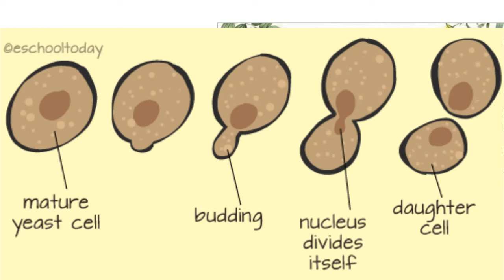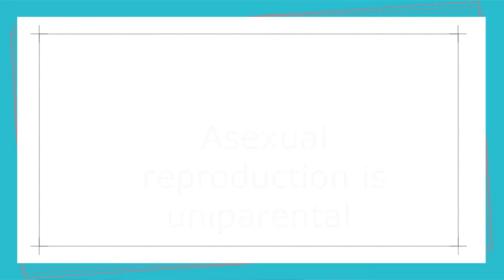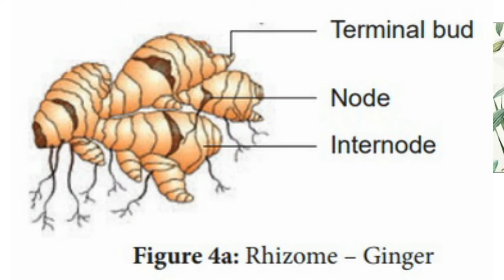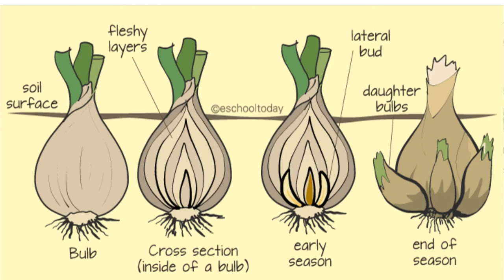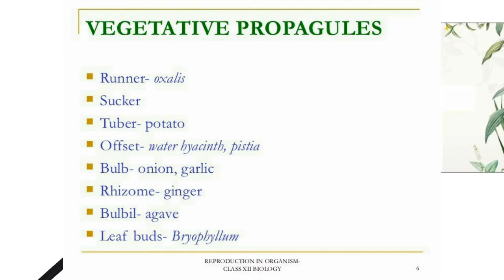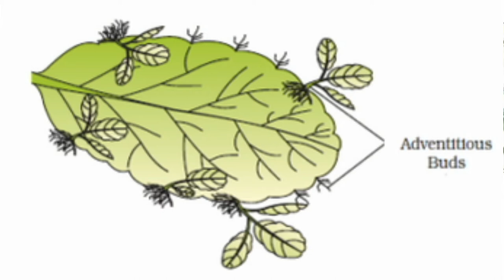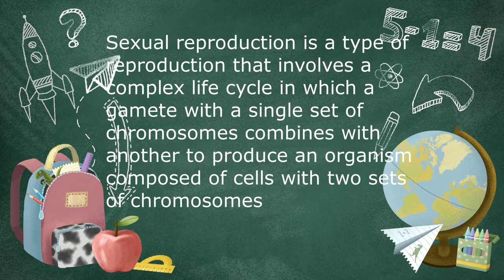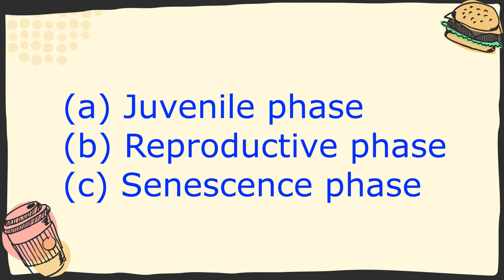Reproduction Part 1 - Plus Two Botany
Follow up video class session by T.P. Smitha